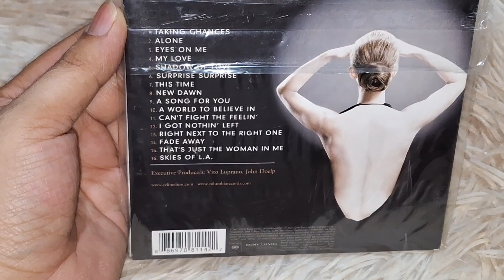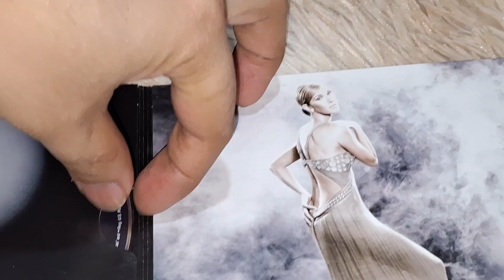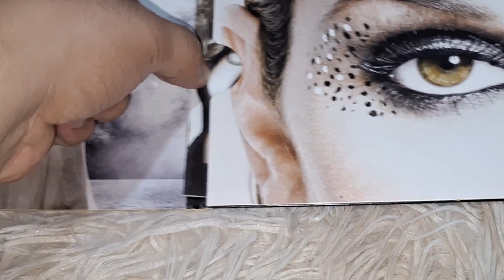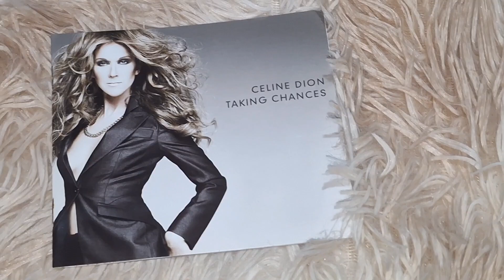CELINE DION - TAKING CHANCES CD UNBOXING